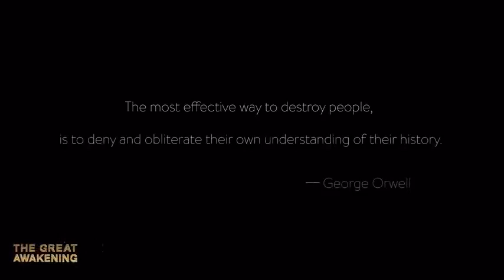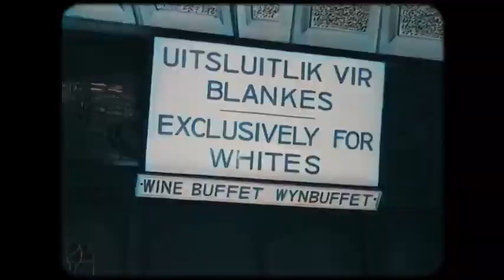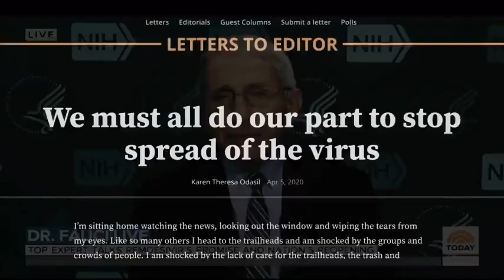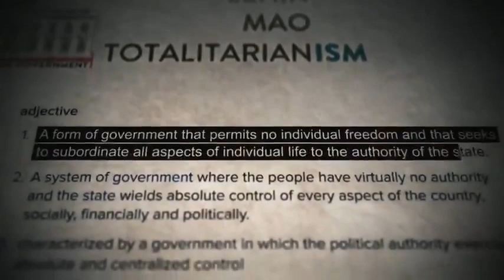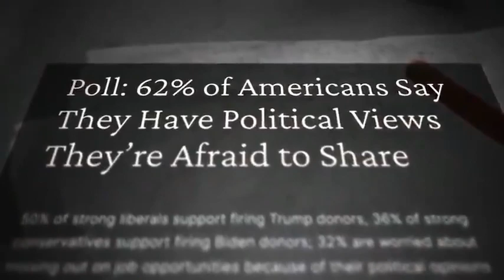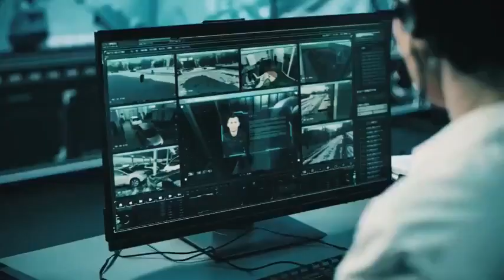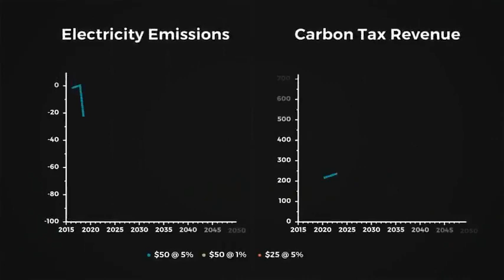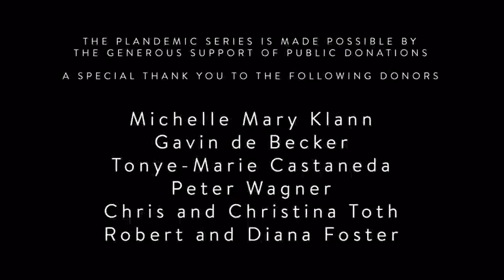The Great Awakening (2023)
The Great Awakening (2023) Roumanian Subtitles